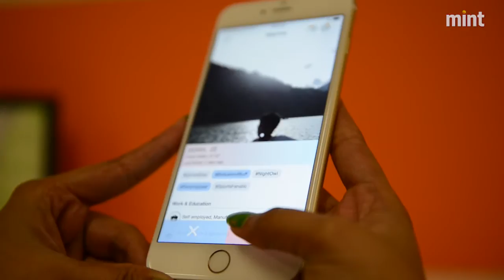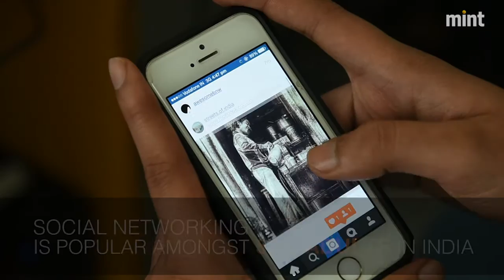Only 17% Indians own smartphones: survey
Internet usage and smartphone ownership in India has risen in past two years, but still lags behind most other emerging nations, as per a Pew survey